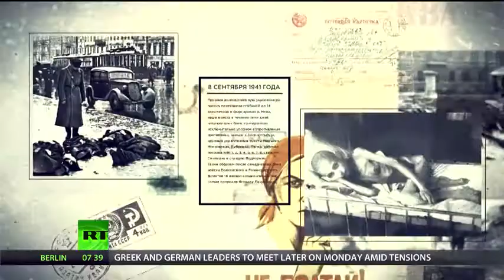Martin Reardon on RT: U.S. Prison Camps in Iraq Helped Forge ISIS Leaders...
Show: Sophie & Co.
Host: Sophie Shevardnadze
Aired: March 23, 2015

The ascent of the Islamic State (IS, formerly ISIS) from a mere band of radicals to a terrorist network of enormous proportion means that the threat of jihad has spilled over the borders of Syria, Iraq - or even the whole Middle East. Other terrorist groups pledge allegiance to the IS - even though some are thousands of kilometers away. How far can the black hand of the IS go? Why isn’t the flow of recruits abating, despite international efforts? What about those who refuse to join? We ask these questions to a former FBI agent, counter-terrorism expert Martin Reardon on Sophie&Co today.

Sophie Shevardnadze: Martin Reardon, former FBI agent, counter-terrorism expert, vice-president of The Soufan Group, welcome to our show, it’s great to have you with us. Now, Islamic State originally have pledge to create a caliphate, take over Syria and Iraq - but now, that all these terror groups are joining ISIS in Libya, Egypt, Afghanistan, Nigeria - will we see all of them under the Islamic State flag, like one big terror organization?

Martin Reardon: I think this is the big debate right now. There are number of extremist groups, terrorist organizations, that have sworn allegiance to ISIL. There are other ones that have given their allegiance to Al-Qaeda, and, as we know ISIS and Al-Qaeda, same ideology but very different way & goals. I think what you have seen in the last several weeks or the last few months is the expansion of the ISIL brand, originally in Iraq and Syria, moved on over to Afghan-Pak region region, into the Philippines, into Libya, into Egypt, and most recently, declaration of emirate under Boko Haram in Nigeria...

To listen to the full interview and continue reading cut and paste the link below into your browser: